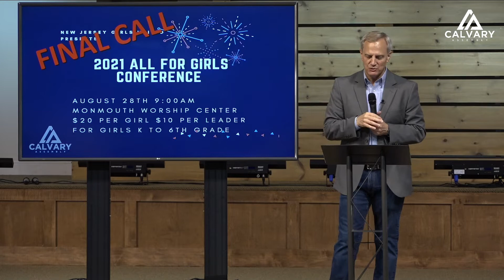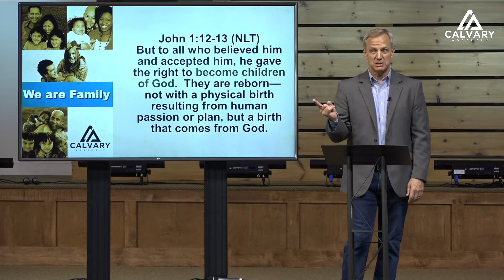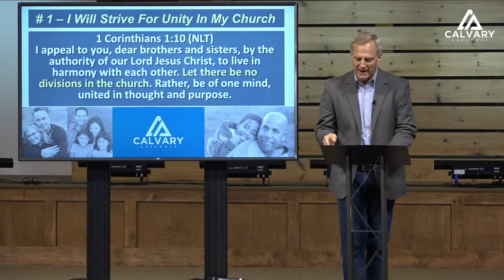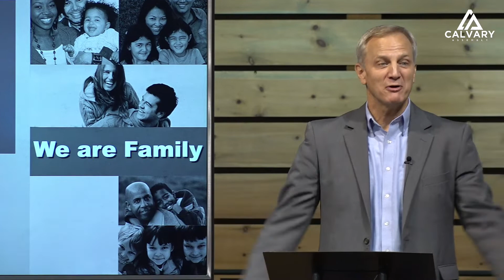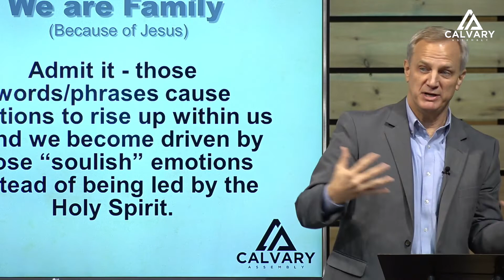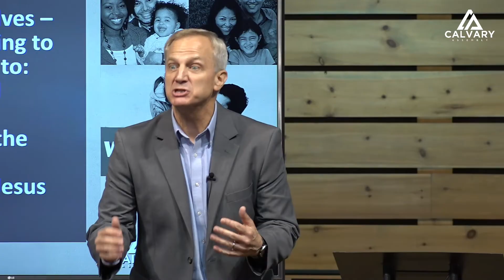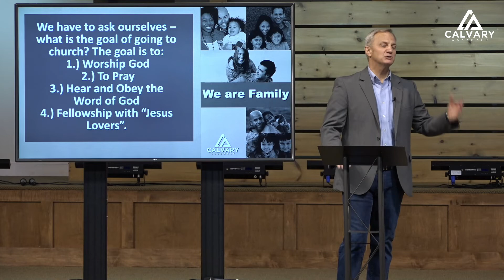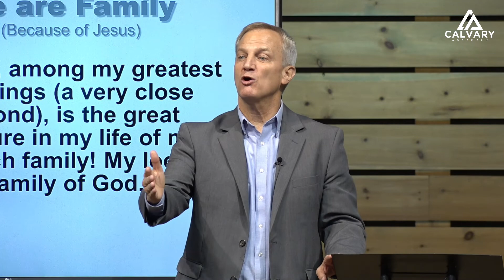We are Family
Pastor John W. Bechtel